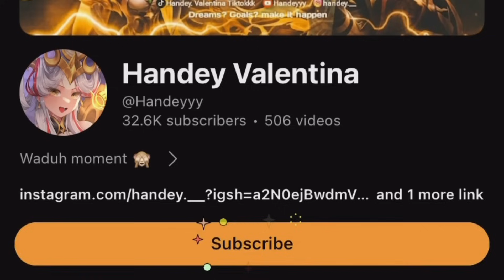VALENTINA HANDEY MODE PUSH MMR!! NABRAK ORANG YG SAMA 2X (ROAD TO GLOBAL) - MOBILE LEGENDS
haiii, enjoy semua kontenku yaa, thanks buat yang udah mampir dan nonton, jangan lupa paket lengkapnya

Device : Poco X3 Pro / IP 11
Editing video : Capcut
Editing Thumbnail : Pixellab

Valentina
Mobilelegends
Valentinatiktok
Valentinahandey
HandeyValentinaTiktokkk
ValentinaFasthand
ValentinaExplane
ValentinaGoldlane
ValentinaMidlane
ValentinaRoamer
ValentinaMontage
ValentinaTutorial
ValentinaPro
ValentinaLemon
ValentinaGod
Valentinatopglobal
Valentinaallrole
Valentinavsallhero